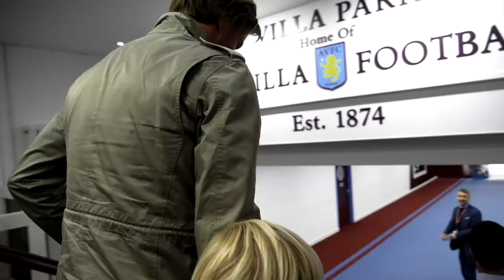Behind the scenes: Juan Pablo Angel and Martin Laursen return to Villa Park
Footage captured by Club TV as our heroes enjoy huge ovation as they’re introduced to the crowd at half-time during our Blackburn win.